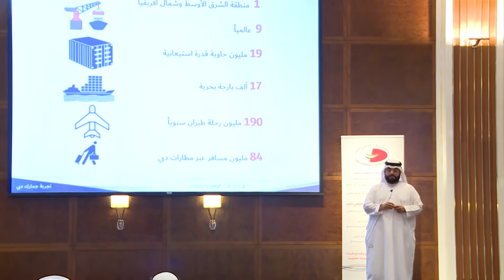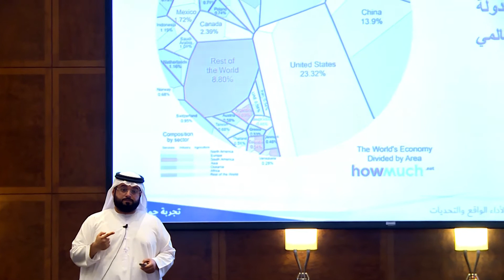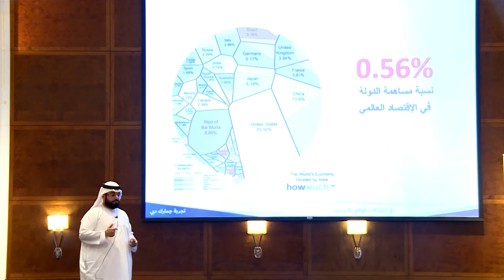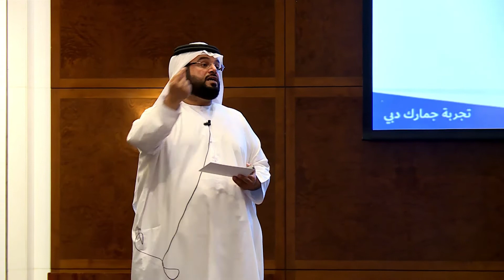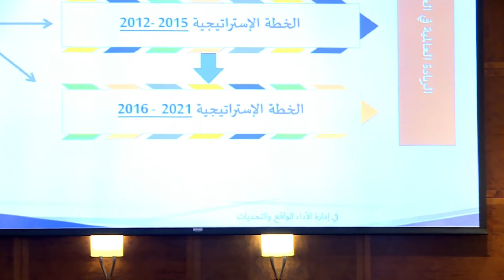محاضرة أحمد كاظم في ندوة إدارة الأداء العبرة بالنتائج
قدّم أحمد كاظم مدير إدارة الاستراتيجية والتميز المؤسسي في جمارك دبي ورقة عمل بعنوان «تجربة جمارك دبي بين الواقع والتحديات»، وتضمنت الورقة شرحاً مستوفياً حول مراحل تطور إدارة الأداء في جمارك دبي خلال الأعوام الماضية حتى تاريخه